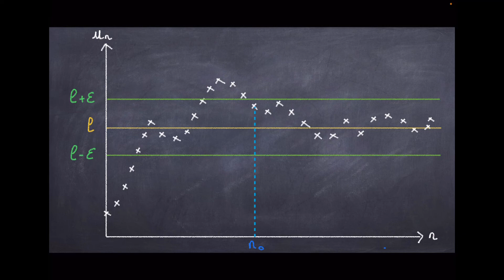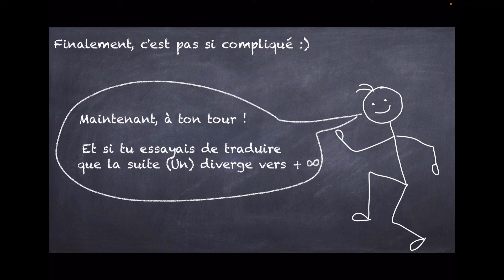Comprendre la définition avec quantificateurs de la limite finie d'une suite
On décortique ici la définition mathématique de la convergence d'une suite vers une limite finie l.